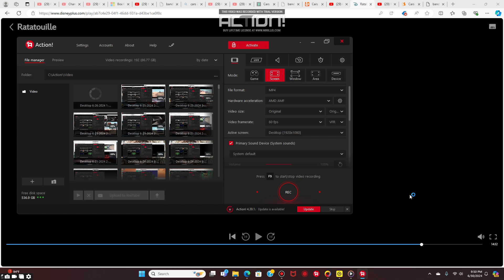ratatoullie Skinner's defeat With Audio description